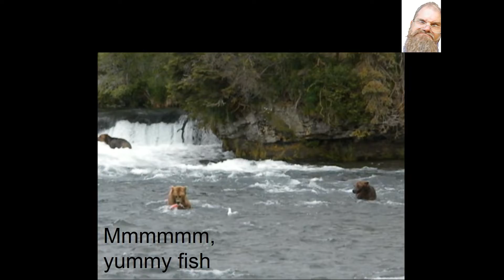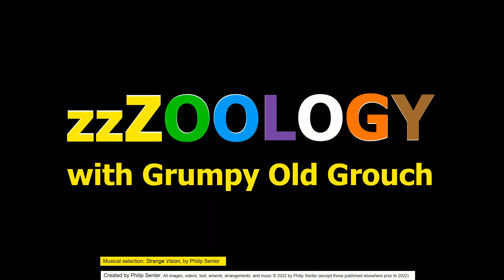Some bears are bullies (zzzoology 12 with Grumpy Old Grouch)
Grizzly bears (Ursus arctos horribilis): Brooks Falls, Katmai National Park and Preserve, Alaska.
I captured this footage on July 24, 2012.